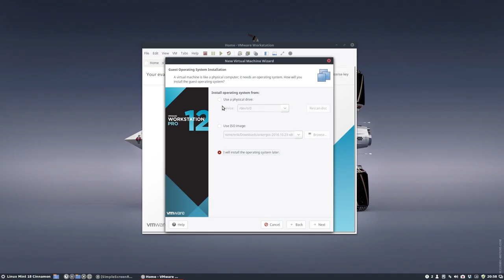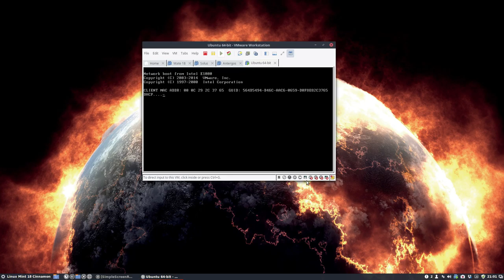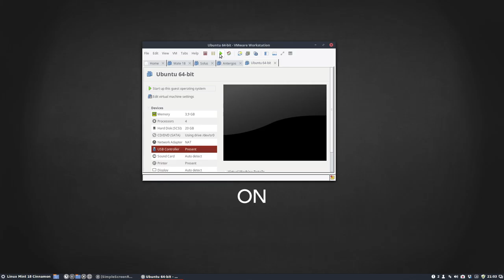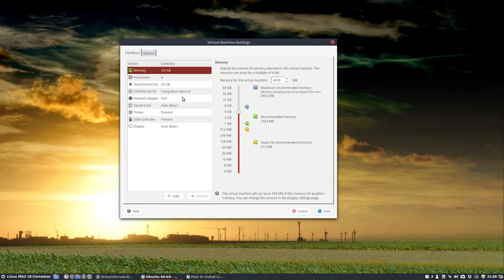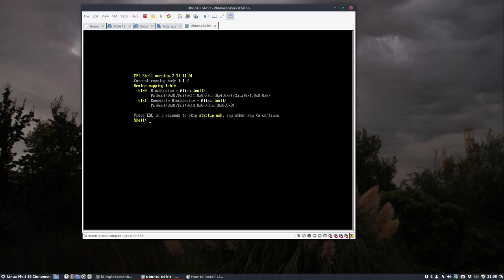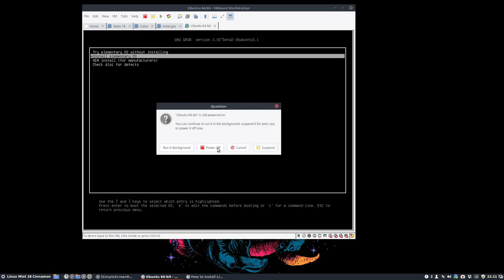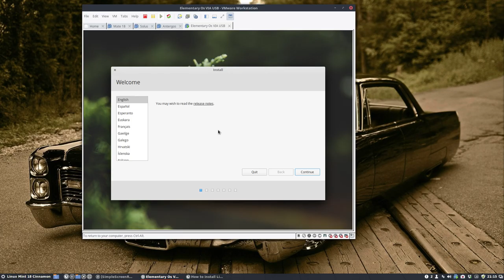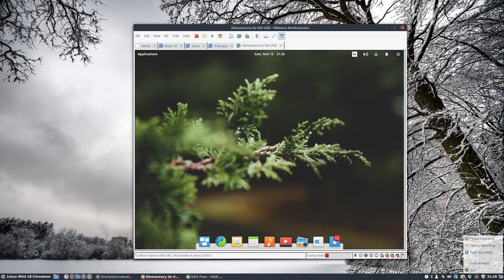Vmware Project : 11 installing elementary os via USB on vwware workstation pro